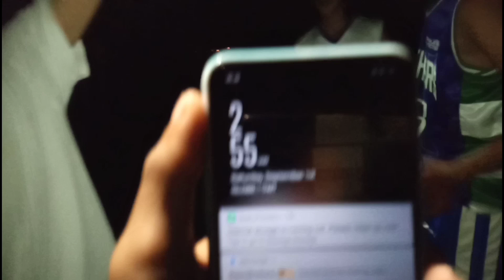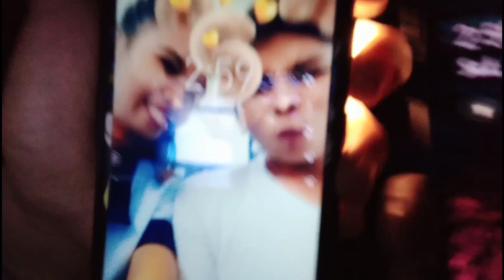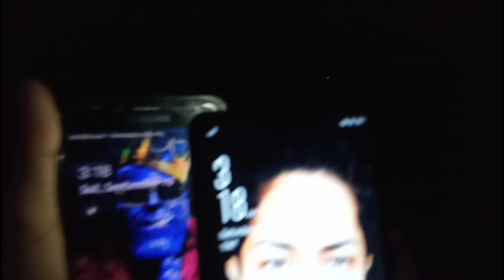ABANDUNADONG RESORT | 3AM CHALLENGE GONE REAL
Lets Talk Everything

3am challenge jamill
3am challenge games
3am challenge siri
3am challenge￼
3am challenge mind
3am challenge reddit
3am challenges list
3am challenges ideas
3am challenge list
3am challenges at home
at 3am challenge
siri at 3am challenge
slime at 3am challenge
a list of 3am challenges
how to do a 3am challenge
3am challenge by jamill
3am challenge clean
3am challenge calling
3am challenge definition
3am challenge dailymotion
3am door challenge
scariest 3am challenge ever
3am challenge gone wrong
3am horror challenges
3am challenge in haunted secret room
3am challenge it
i am challenges 3am challenges
3am slime challenge life with brothers
scary 3am challenges list
3am challenge meme
3am challenge numbers
3am challenge new
3am challenge not scary
3am challenge no swearing
3am challenge new videos
3am night challenge
3am challenge on youtube
3am challenge origin
3am challenge philippines
3am challenge pinoy
3am picture challenge
3am challenge questions
3am challenge rituals
3am challenges
3am challenges unspeakable
3am challenge vampire
creepy 3am challenge videos
3am challenge what is it
3am challenges you can do
3am challenges that you can do at home
3am challenge 11 miles
3am challenge 2019